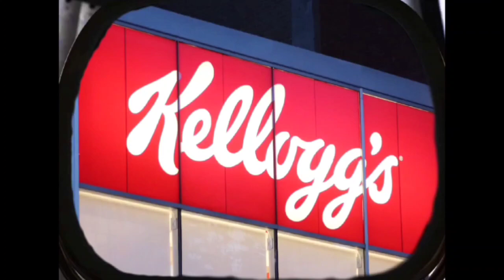Pixar - Kellogg's Commercial Collection